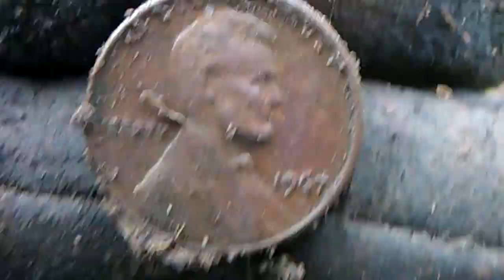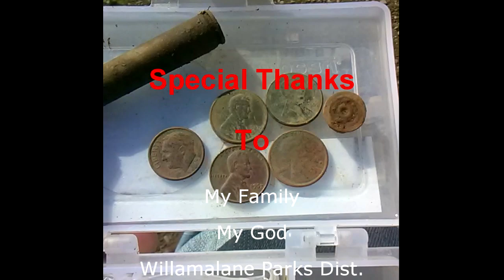Dirt Diggler Part 2 THE HUNT